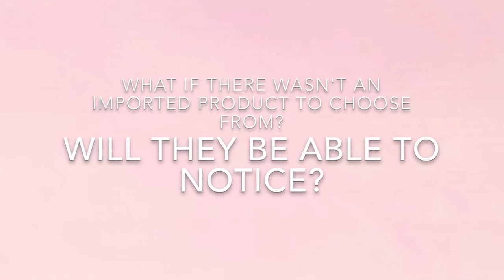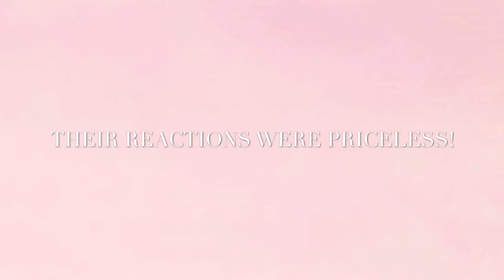CCS 2016-2017 Economics PSA 09-CM G1